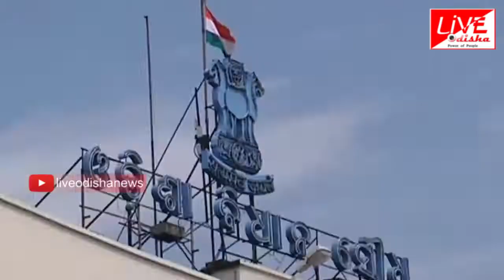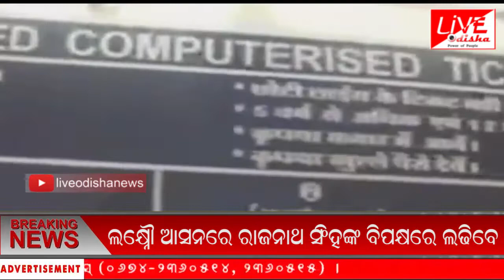Namaskar Odisha : 17 April 2019